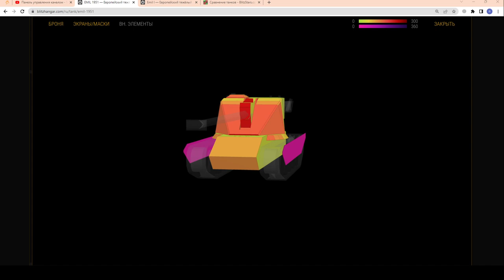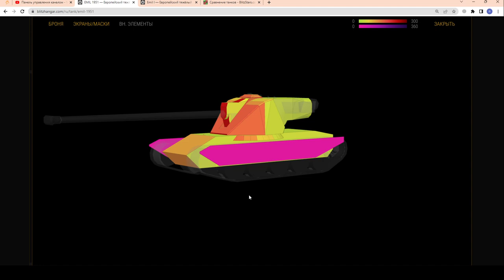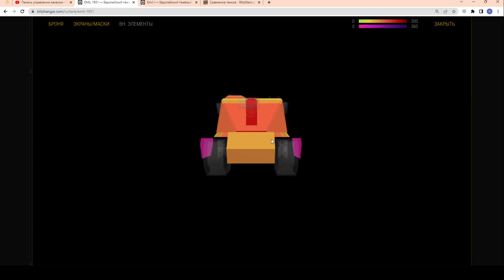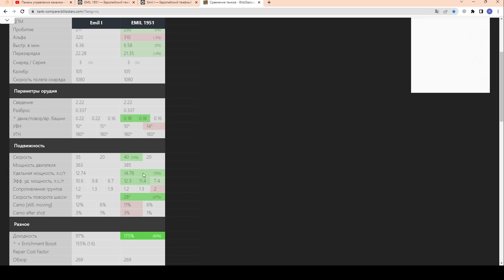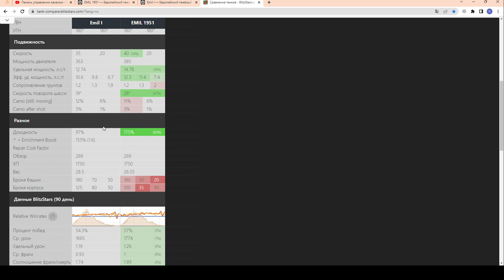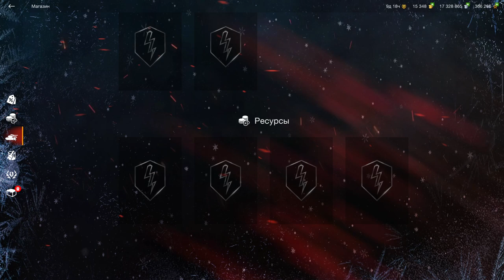ЧЕСТНЫЙ ОБЗОР! EMIL 1951 и Lansen C 15000 золота. EMIL 1951 лучше EMIL I? в wot Blitz 2023 | WOT-GSN